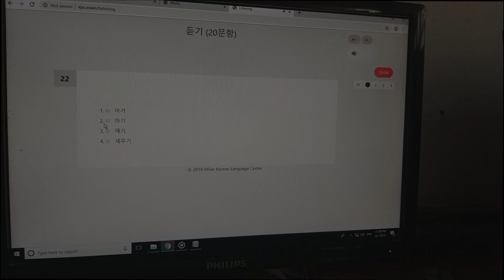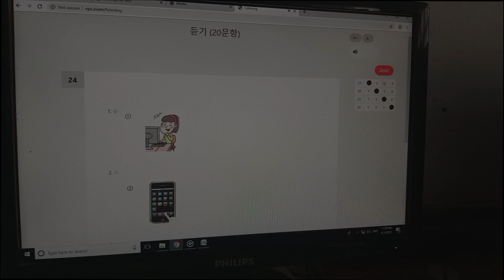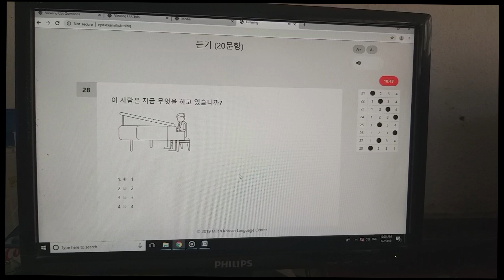Cbt exam computer bata dine tarika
आउनुहोस् COMPUTER बाट  exam दिई पास हुनुहोस ।